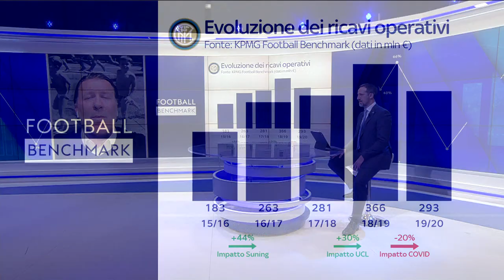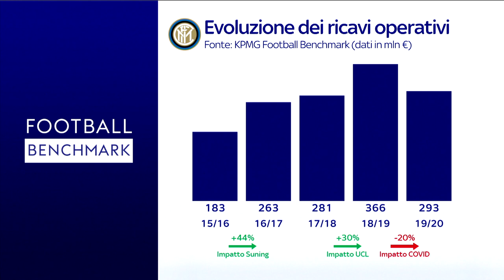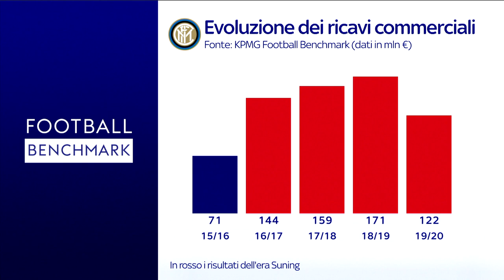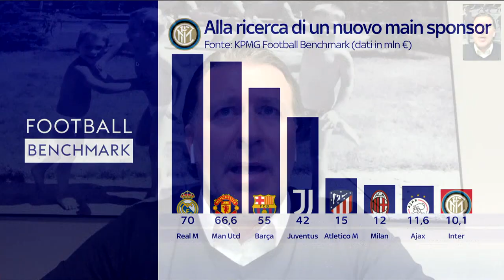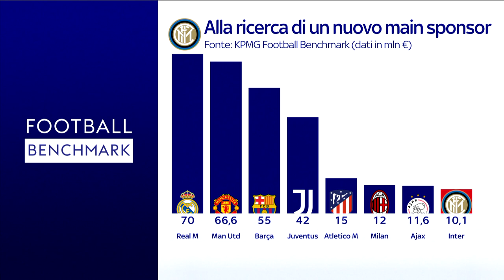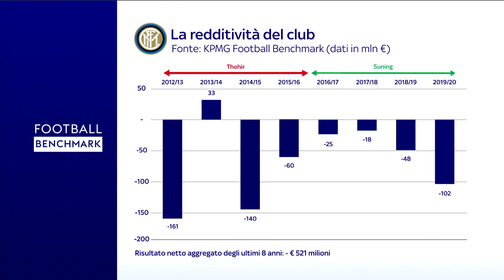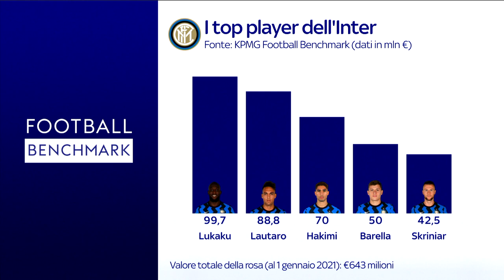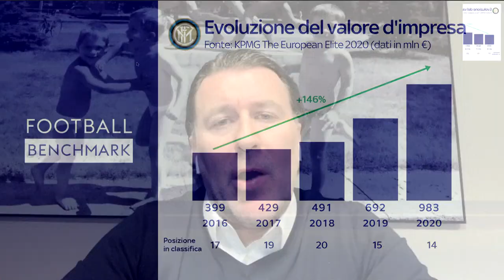Sky Football Benchmark: Inter Milan under the Suning era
In the first episode of Sky Football Benchmark in 2021, KPMG’s Global Head of Sports, Andrea Sartori, and Sky Italy’s Luca Marchetti discuss the financial performance of Serie A's Inter Milan during the Suning era.

Subtitles in English are available.